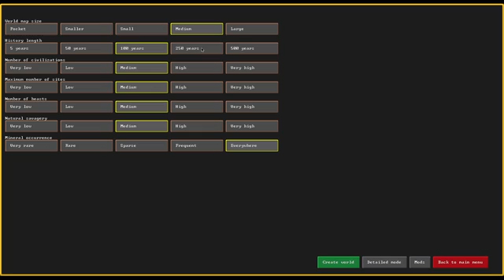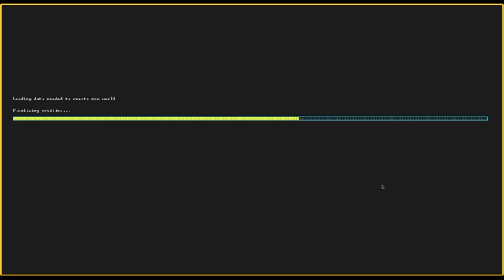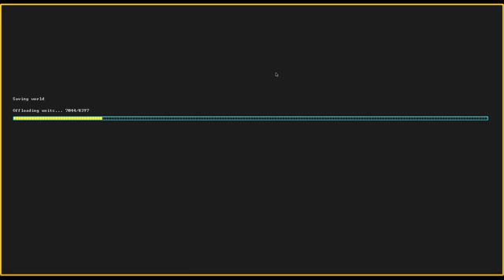Let's Learn: Dwarf Fortress - Beginner-friendly fort! - Ep 1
This YouTube Let's Play is going to focus on explaining our process in a beginner-friendly way!

Snail Mail:
P3A 4S8